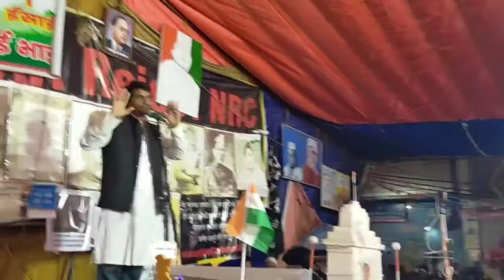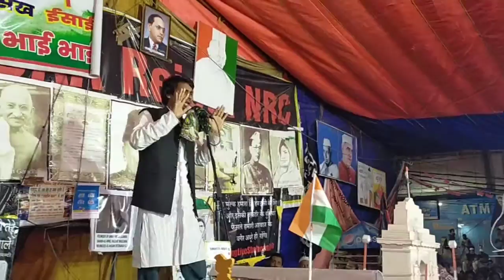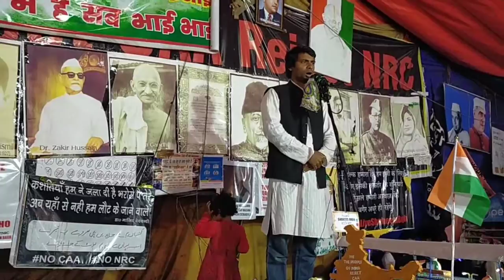EDITOR IN CHIEF JAMIA WORLD MD TASLEEM SPEECH IN SAHEENBAGH PROTEST 94वी दिन से जारी है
EDITOR IN CHIEF JAMIA WORLD MD TASLEEM SPEECH IN SAHEENBAGH PROTEST

94वी दिन से जारी है SHAHEENBAGH का PROTEST बे गैर किसी खौफ के यहा तक CORONA VARIUS का कोई खौफ नही,इनका कहना है कि CORONA VIRUS से ज्यादा CAA, NRC और NPR ख़तरनाक है